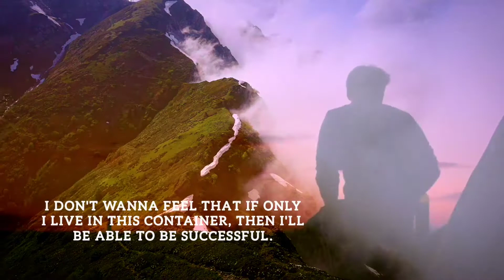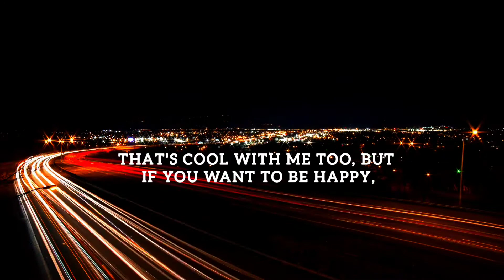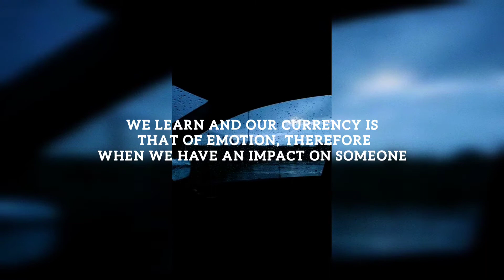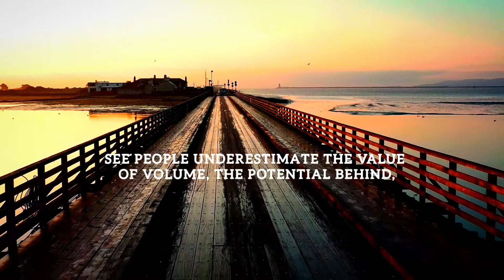JAY SHETTY's Words Will Give You Ghoosebumps🔥🔥 ll ENGLISH SUBTITLES ll Motivational Speech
JAY SHETTY delivers some of the most inspirational speeches. Listen to the end for the most life changing quote of all-time. Don't let anyone ever tell you that you cannot achieve your dreams.

Speaker: Jay Shetty
Jay Shetty is an English author, former Hindu monk, and life coach of Indian descent. As the host of the podcast On Purpose, his guests have included Alicia Keys, Khloe Kardashian, and Kobe Bryant, resulting in 64 million downloads. He has appeared on The Ellen DeGeneres Show, A Little Late with Lilly Singh and Today to discuss mental health and life purpose.

His Social Media Accounts :-

Do follow him guys, because he makes some of the most beautiful and soothing background musics.

The above video is only for educational and motivational purpose, I solely only want to spread positivity and motivation through the words of Buddha to enlighten people minds.

Video Footages:- All the video footages or clips are downloaded from PEXELS.
ALL THE VIDEO AVAILABLE HERE ARE FREE TO USE. Do check it out once.
Video by Cliff Booth from Pexels
Video by Julien Aldeguer from Pexels